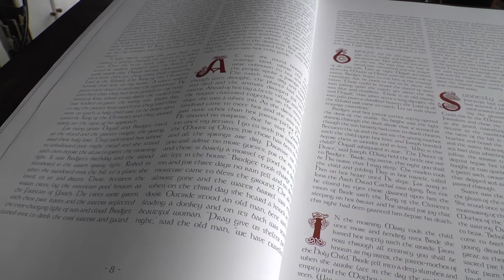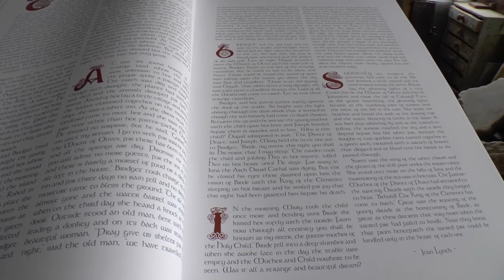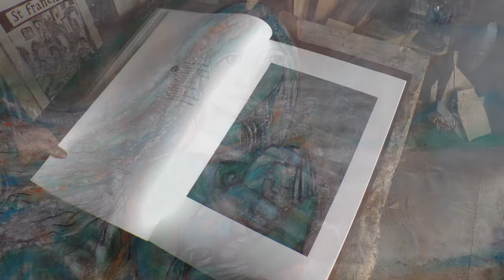ST BRIDE OF IONA - Greg Tricker & Chris Challen (HD & audio)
I enjoyed typesetting this large-scale book for Nailsworth artist, Greg Tricker, and took a few stills and film clips whilst he carved the oak binding. It was only when I showed the artist these just-for-the-record clips that he suggested adding further material to make the short film you see here.